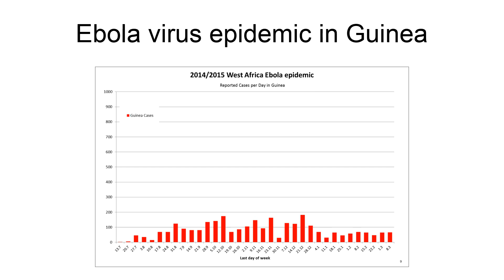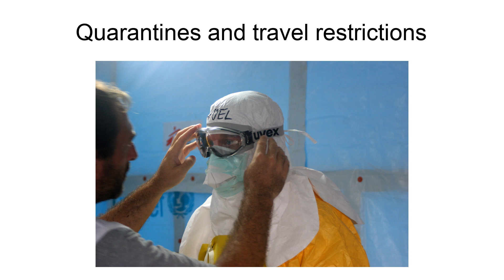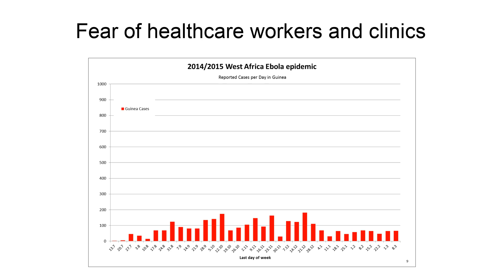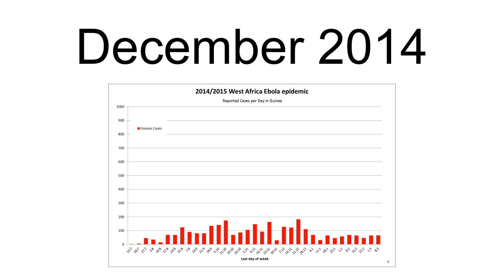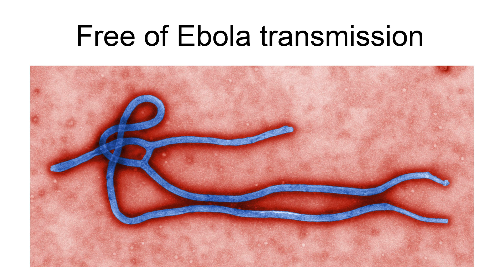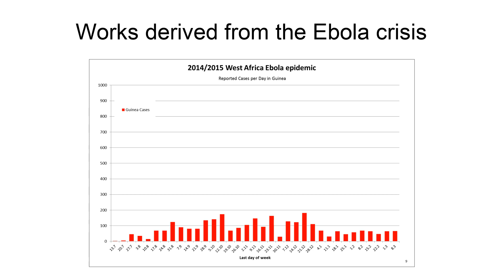Ebola Virus Epidemic In Guinea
An epidemic of Ebola virus disease in Guinea from 2013 to 2016 represents the first ever outbreak of Ebola in a West African country. Previous outbreaks have been confined to several countries in Sub-Saharan Africa.The epidemic, which began with the death of a two-year-old boy, was part of a larger Ebola virus epidemic in West Africa which spread through Guinea and the neighboring countries of Liberia and Sierra Leone, with minor outbreaks occurring in Senegal, Nigeria, and Mali. In December 2015, Guinea was declared free of Ebola transmission by the U.N. World Health Organization, however further cases continued to be reported from March 2016. The country was again declared as Ebola-free in June 2016.